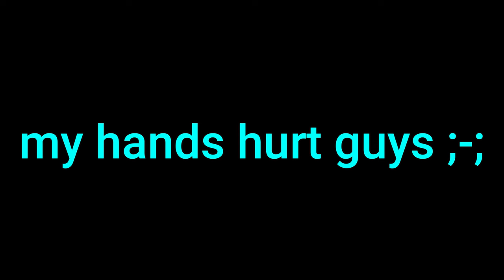I Was BEATEN UP While BUILDING a PRISON || Chaos is Near SMP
I'm pressing charges against Mike and Fred for this abuse D:
I really hope you guys like the Merch though! I worked really hard on it. I've had it done for a little bit now but was, and still am, a little afraid to post about it xD Hope you like it! Gonna go start a court case against Mike now ^^

Merch!